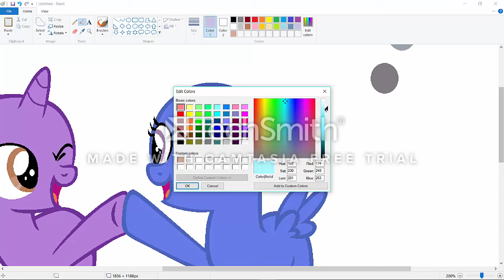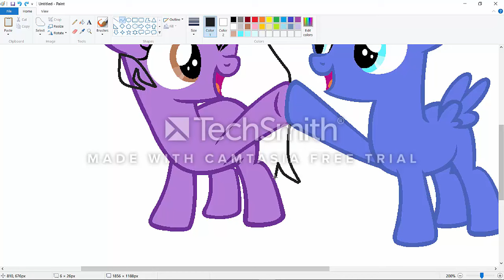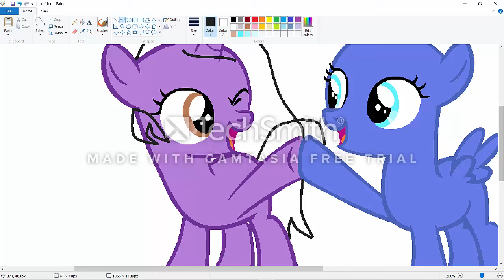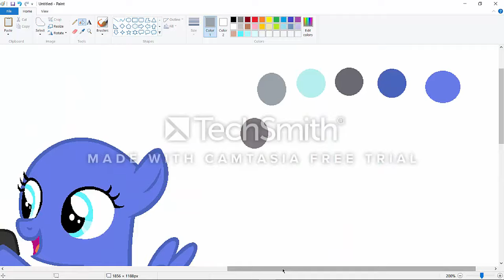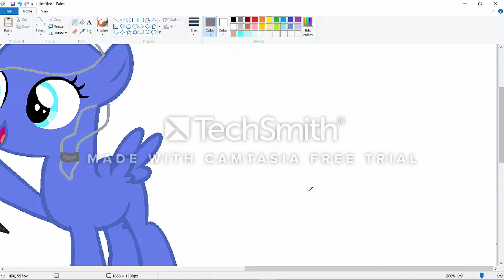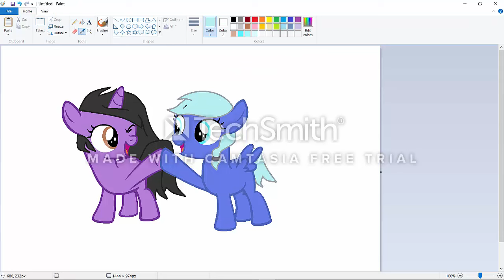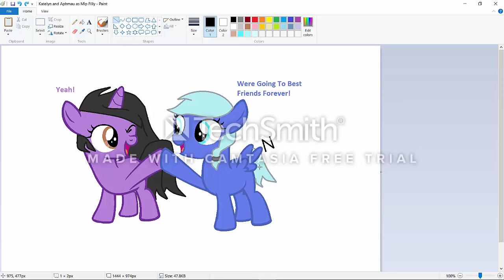|SpeedPaint| Aphmau And Katelyn Mlp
Hey Guys Sorry No Gaming But I Will Do It I PROMISE Anyway Guys Hope You Enjoyed This SpeedPaint Love Ya! ~Nature